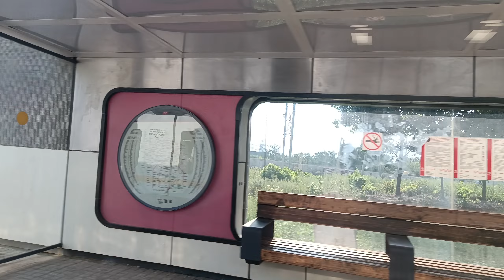Бутово - Депо стройка юго-восточной хорды мсд вдоль мцд 2 как это было спец строй операция 2023